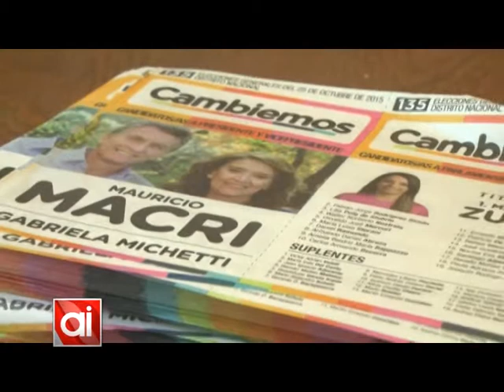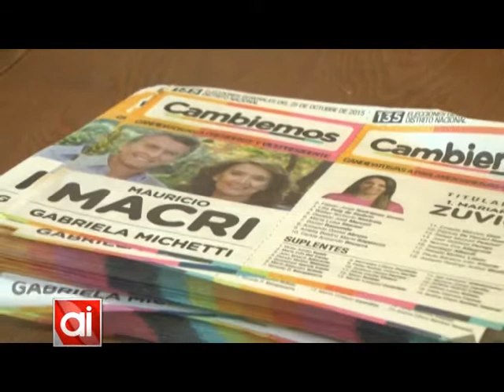Referentes locales del radicalismo evaluaron las elecciones (parte 1/2)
La Unión Cívica Radical local destacó el contundente triunfo de "Cambiemos" con 4 mil votos en Armstrong, interpretándola como un pedido de la gente de un cambio en la manera de hacer política y liderar.
El partido ratifico su apoyo a la candidatura de Mauricio Macri en el ballotage.